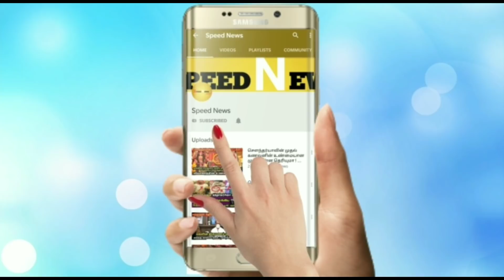நாளை ஆடி நடுவெள்ளி!சோகத்தை தீர்க்க மகமாயி வீட்டுக்கு வரகூடிய நாள்!நிச்சயம் நடக்கும்!அதிசயம்!